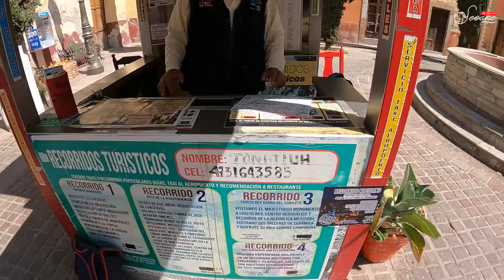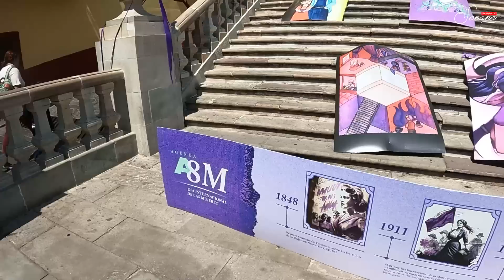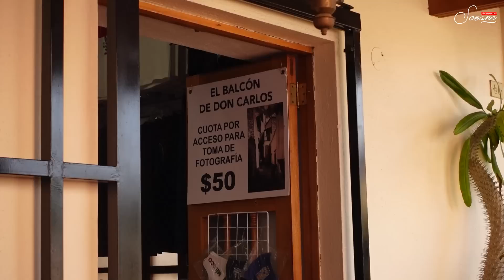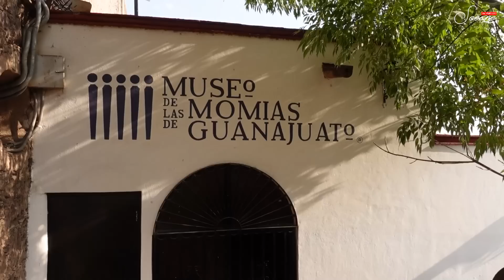Mi Primera Vez en GUANAJUATO, La Ciudad de Los Túneles y Callejones 😯🚇🇲🇽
He llegado al hermoso estado de Guanajuato en México, una de las ciudades con mayor turismo en todo el país y la cual encanta a todos sus visitantes con sus callejones y túneles únicos en el mundo. 😍🇲🇽
Mi aventura la empecé solo, pero al verme perdido tuve recurrir a un guía local para poder visitar todos los sitios que les muestro en este video. Conocimos el primer túnel que se fundó, el cual en uun tiempo contuvo el río Guanajuato, conoceremos el teatro Juaréz, La Universidad de Guanajuato, el callejón del beso y también degustamos de un delicioso almuerzo en el mercado Miguel Hidalgo.
Soy Joel Seoane y espero que disfrutes el video!!

0:00 Intro
1:05 Historia
4:04 Arquitectura
7:06 Los Túneles
9:32 Me Pierdo
11:04 Casco Hitórico
15:08 Universidad y Mercado
18:02 Callejón del Beso
20:15 Chao!